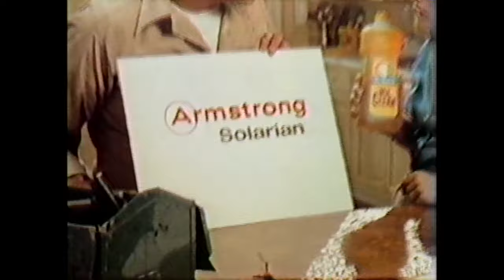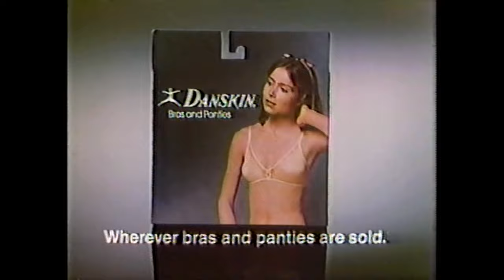THE EDGE OF NIGHT - AUGUST 19 1982 WABC-TV 7 w/commercials